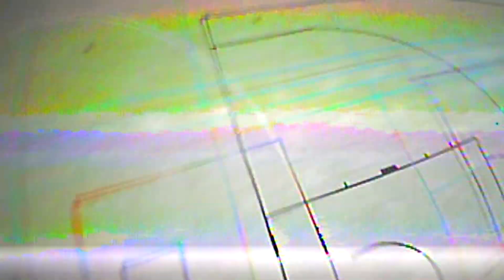AD/HDs Laukaa 13.04.2019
Last indoors sessions at hand, not many  participants left.
Decided to try some limbo between your own legs after Harri mentioned it. Surprisingly hard to hit the gap, both traditionally (=LOS) and FPV.

Tried also the subtitle option too, not that there is much chatting but to test the feature. Might come handy in the future.

Recorded also some free flying and made this clip out of them.
Can you spot when the DVR switches from AD/HD 40 to AD/HD 50?

AD/HD's, 40 and 50 cm sized.
Had my RC-Factory Edge 540 V3 with me but no footage of it.

Other fliers were Harri, Juhana and Mikko.

- Glass by Lish Grooves
- Olde Salooner Blues by Midnight North